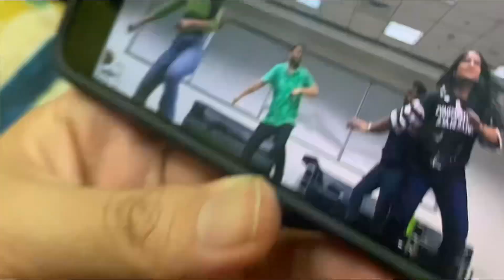My sweet bhatiji Bithday party 🎉